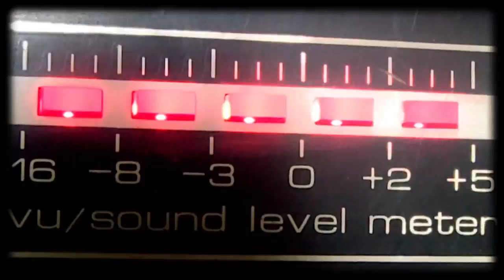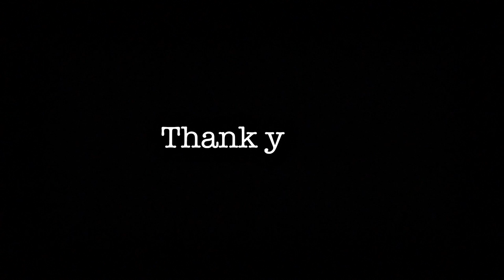Marta & Django Radio